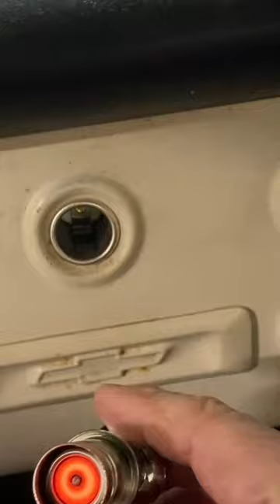The Junker 55 Chevy Truck is High Tech now. 🔌💯🆒🇺🇸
Install a new 12 volt USB port in the 55 Chevy Junker Truck.